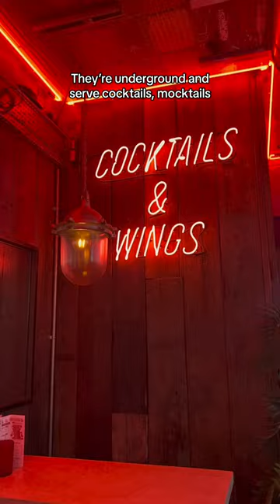Come with us to Bunk in Nottingham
Come with us to Bunk in Nottingham - a great place for cheap student food and drinks 👏